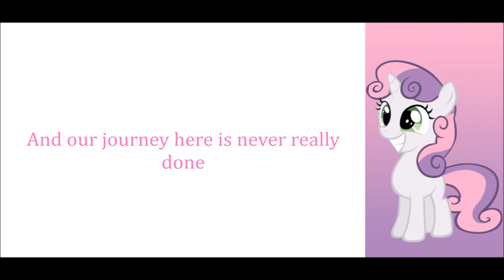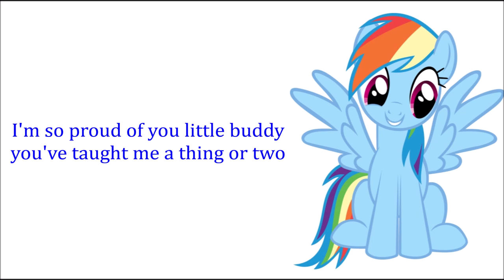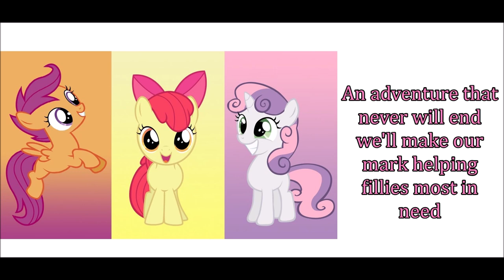My Little Pony - We'll Make Our Mark Lyrics